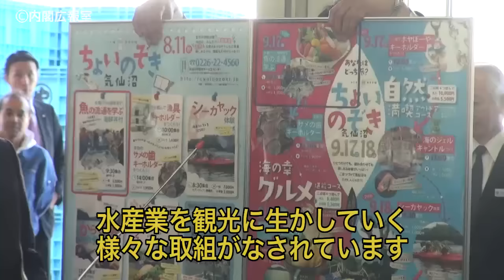宮城県訪問―平成28年10月30日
安倍総理が宮城県を訪問した際の様子を動画にまとめました。笑顔と活気にあふれる街や、新たな事業に挑戦する様子等をご紹介しています。